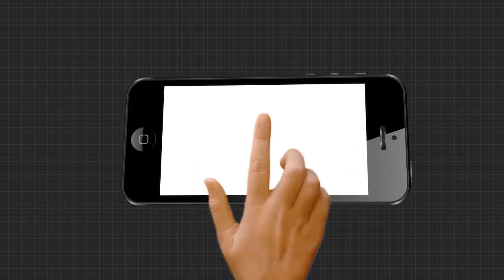ବିଜେଡି ପ୍ରଚାର ସଭାରେ ଅର୍କେଷ୍ଟା ସୋ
ବାଲେଶ୍ୱରରେ ବିଜେଡି ପ୍ରଚାର ସଭାରେ ଦେଖିବାକୁ ମିଳିଛି ଅର୍କେଷ୍ଟା ସୋ'ର ମାହୋଲ.